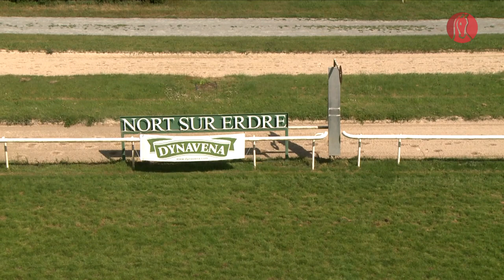Course 12 : Prix West Racing - France Sire Poney Cross Challenge, remportée par Valentin Le Clerc